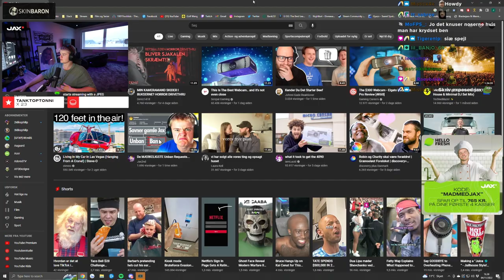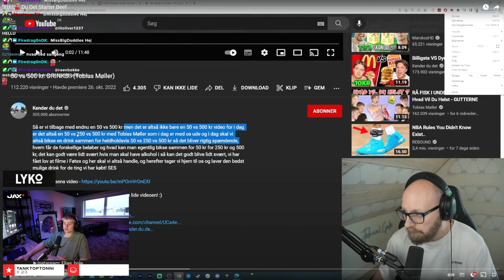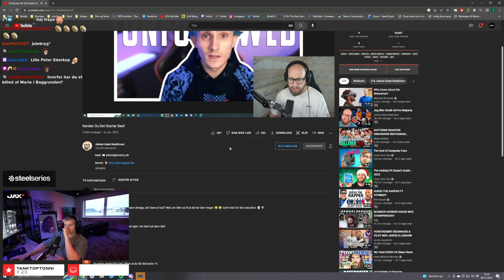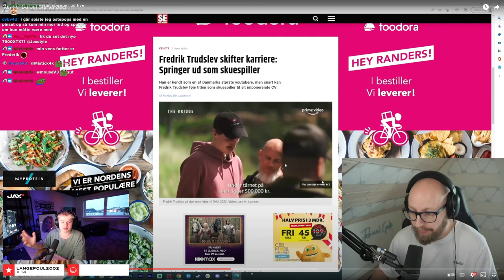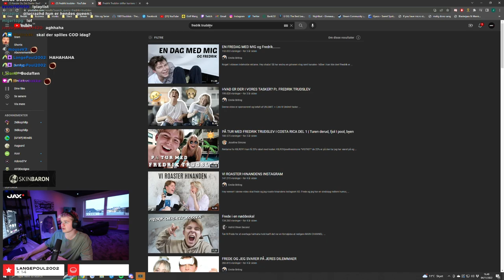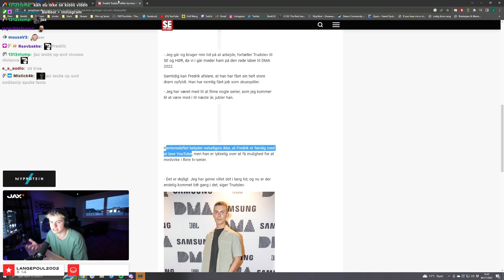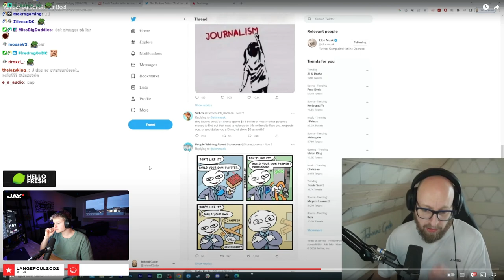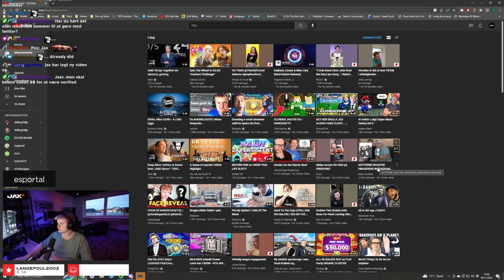Fredrik Trudslev har SLETTET sin YouTube Kanal